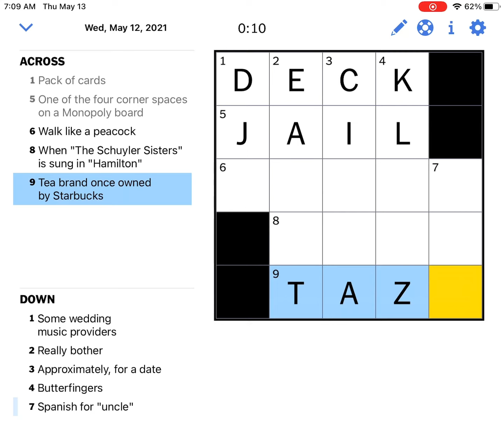NYT daily mini crossword puzzle(12-05-2021)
In this video, the solution to the daily mini crossword puzzle is provided.